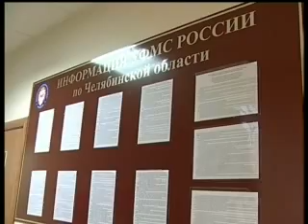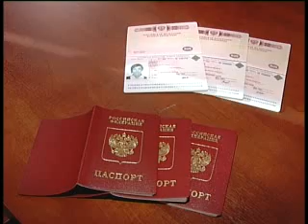FMS_OUT.flv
Подводка к Челябинская область захлопнула "дверь" для гастарбатеров. Оставила лишь "калитку".